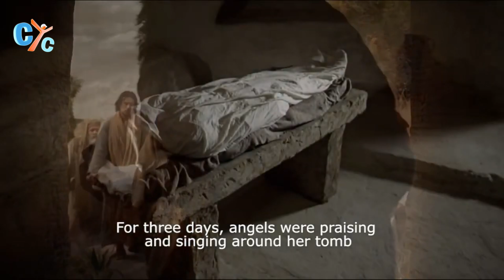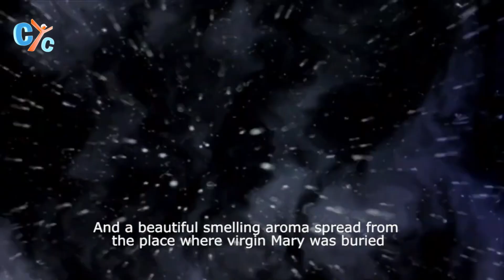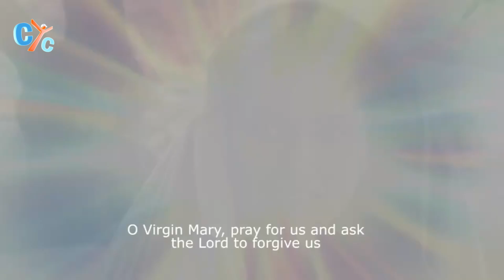The story of the assumption of Virgin Mary, the Mother of God - CYC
The story of the assumption of Virgin_Mary, the Mother of God.

Have a blessed joyful feast of Saint Mary, may her prayers before the throne of God be with us. Amen

“Come let us wonder at the virgin most pure, wondrous in herself, unique in creation, she gave birth, yet knew no man; her pure soul with wonder was filled, daily her mind gave praise in joy at the twofold wonder; her virginity preserved, her child most dear. Blessed is He who shone forth from her!” - Saint_Ephraim the Syrian